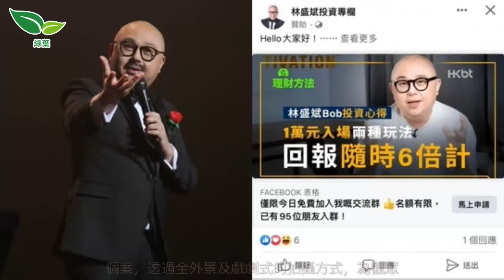呃錢｜公開澄清反讓騙徒有機可乘？林盛斌親自分享遭冒名利用行騙「恐怖」經歷 - 娛樂 tvb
阿Bob大呻「恐怖」！ 由無綫王牌節目《東張西望》幕後班底打造的台慶綜藝全新資訊節目《環聯個人資料防護服務特約：呃錢》，由《東張》的區永權、李旻芳、梁敏巧，及蕭正楠擔任主持，本周一至五晚上10點半翡翠台播映。節目主題圍繞各類型以真實個案為基礎的個案，透過全外景及戲劇式的拍攝方式，為觀眾拆解最常見及最新的詐騙手法，更會請來防詐騙專家及犯罪心理學家等教大家如何...